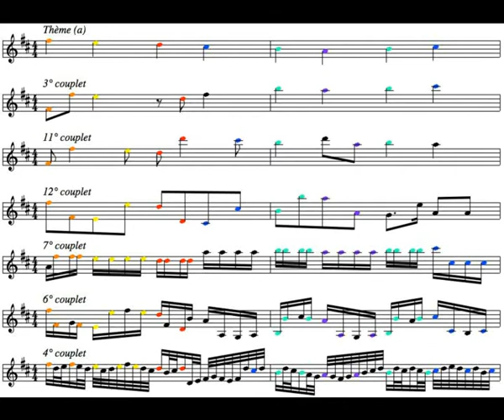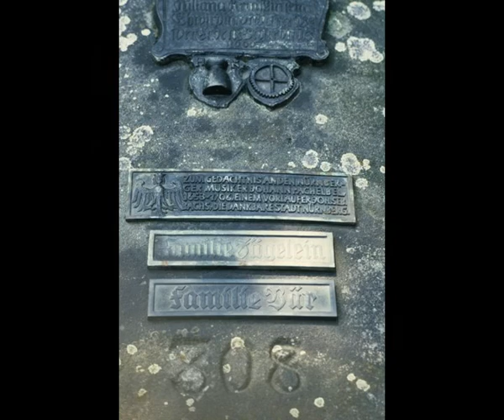PACHELBEL JOHANN Vitiyu Kanon D-dur wariacja nr.01 Johann Pachelbel Canon D in Major variation No.01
Ten utwór zawiera  wariację utworu Johanna Pachelbela Kanon D-dur.  Wariacja nr.00 została nagrana w stroju naturalnym 432Hz.
This composition contains a musical variation of Johann Pachlebel's Canon D in major. .
The musical variation No.00 is recorded in the natural tune frequency 432 Hz.